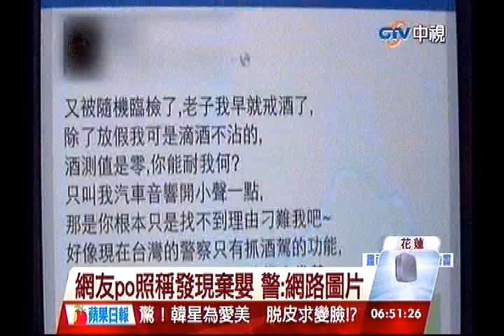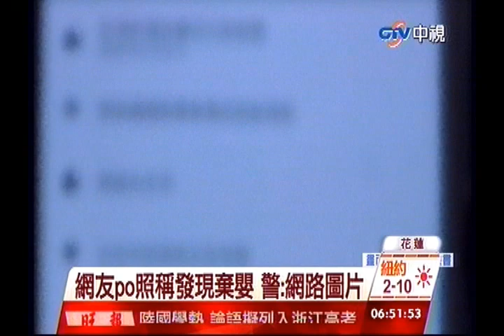中視新聞》網Po誆拾棄嬰照 警局困擾將約談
【網Po誆拾棄嬰照 警局困擾將約談】